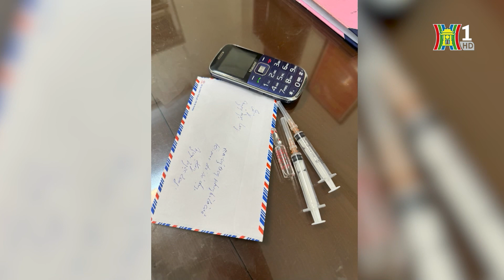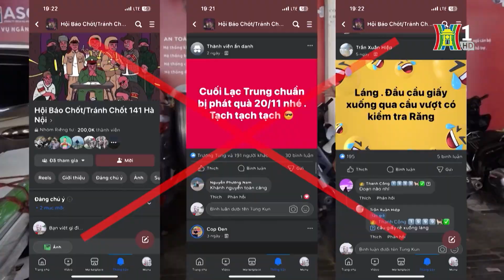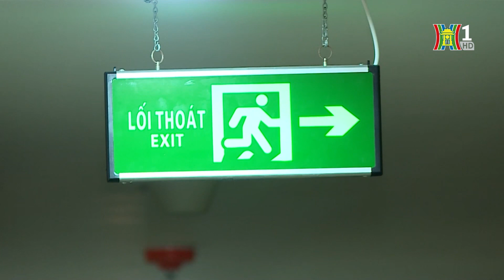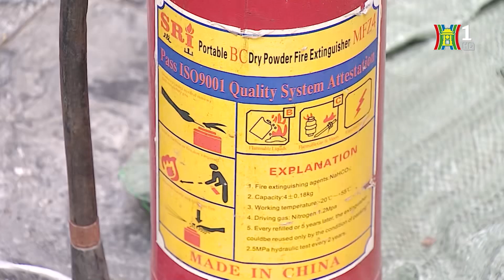Bản tin 141 | 04/11/2023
Liên tiếp bắt giữ nhiều đối tượng tàng trữ chất ma túy; Cần xử lý tình trạng đăng tải thông tin chốt 141; Hà Nội cấm sạc xe điện qua đêm ở chung cư mini; Tăng cường PCCC với nhà ở riêng lẻ nhiều tầng... là những thông tin đáng chú ý trong Bản tin 141 hôm nay.